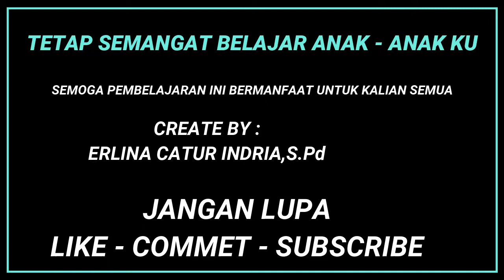PEMBELAJARAN DARING TK - PAUD || TEMA UDARA